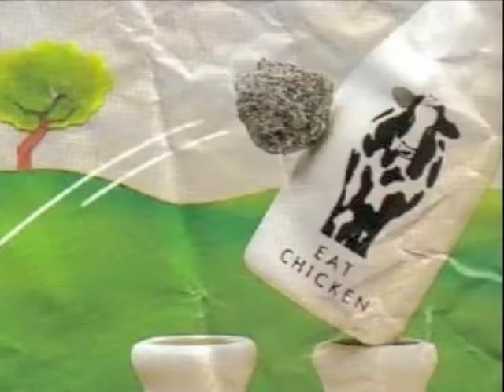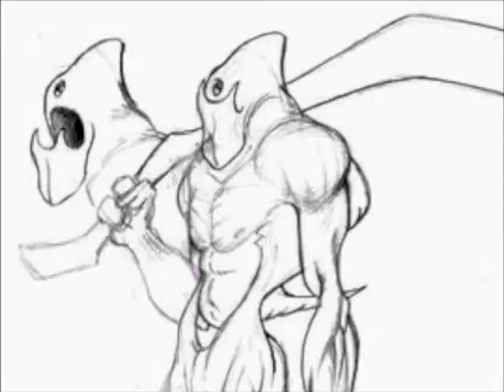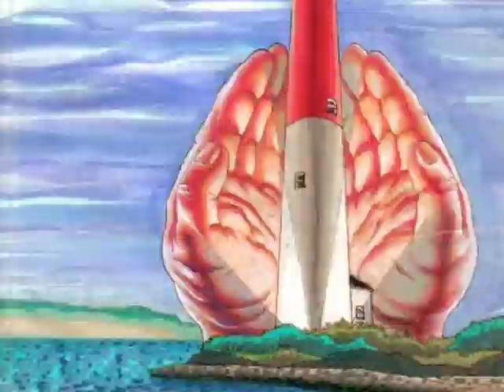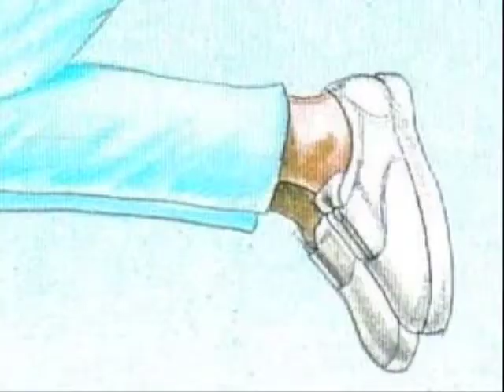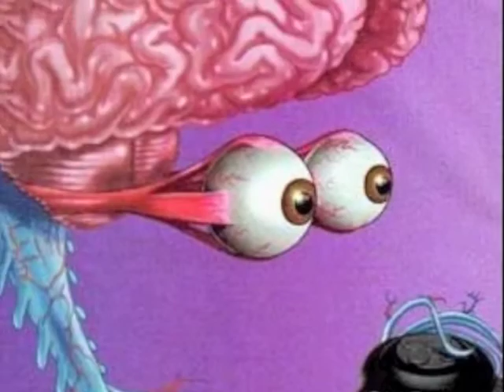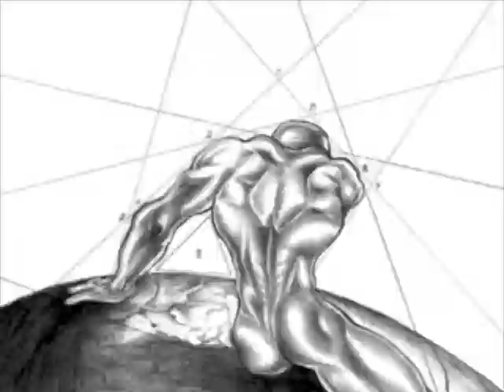real art slideshow 1.m4v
This is an accumulation of artwork over the years its a mix of paintings, pencils, markers and sketches